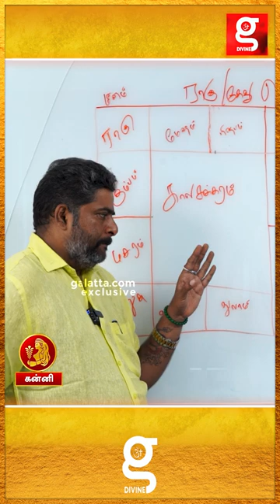Depression வருவதற்கு வாய்ப்புகள் உண்டு | Narpavi Nambirajan